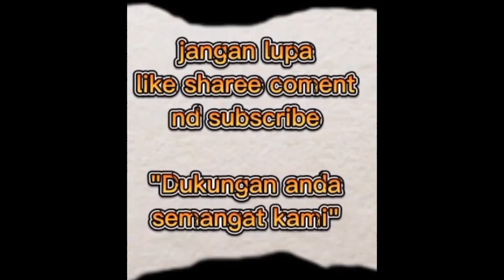vlog 9‼️KESERUAN TURNAMEN "SARHUNI CUP" ...!!!🏐🎉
Segera order juga jln raya H Hasan Arif tepat di kp sarhuni Des Sindangsari kec Leuwigoong